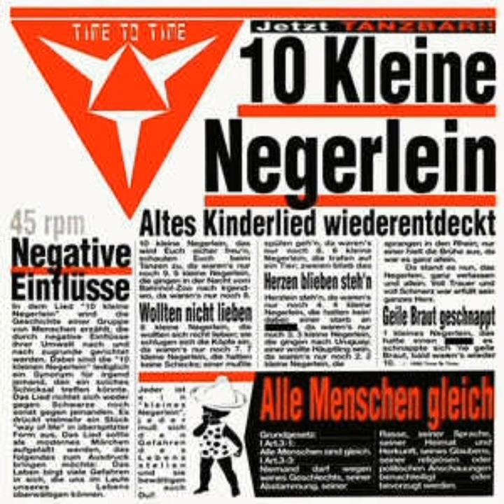Time To Time - Kleine Nergerlein (Extended Mix)